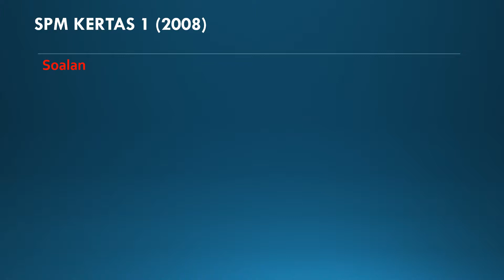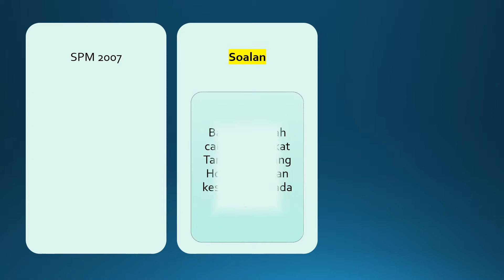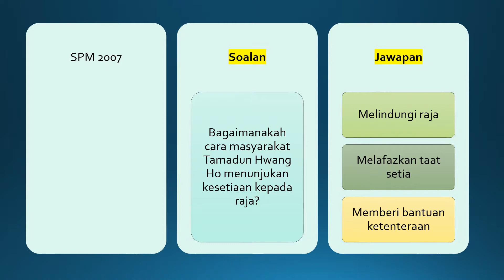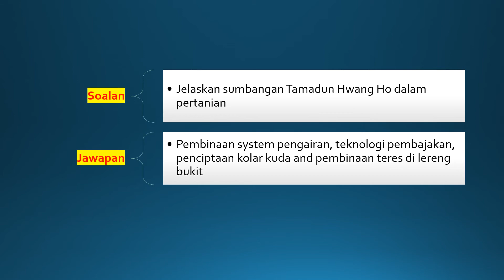Tingkatan 4 - Bab 1 - Tamadun Hwang Ho (Soalan SPM)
Ulangkaji Soalan SPM - Sejarah
Tingkatan 4 - Bab 1 - Tamadun Hwang Ho